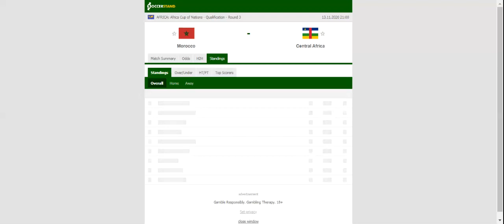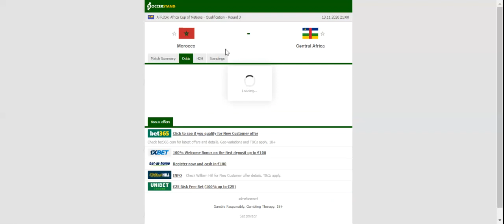MOROCCO VS CENTRAL AFRICA PREDICTION & BETTING TIPS - 13/11/2020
2021 college football predictions,
2019 college football predictions,
2020 ncaa football predictions,
nc state football predictions 2020,
2020 nebraska football predictions,
2020 uga football predictions,
10 football predictions 2020,
football songs,
football vines,
football skills,
football daily,
football games,
football khela,
football live,
football pump up,
football anime,
football analysis,
football asmr,
football agility drills,
football american,
football academy,
football anthem,
football boots,
football big hits,
football bloopers,
r/b football,
f c b football,
mattyb football,
s.a.b football,
football chants,